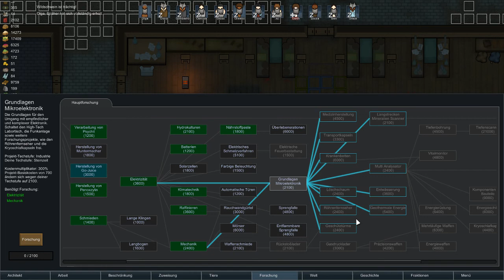[RimWorld]S3 #057 Üppige Mahlzeiten